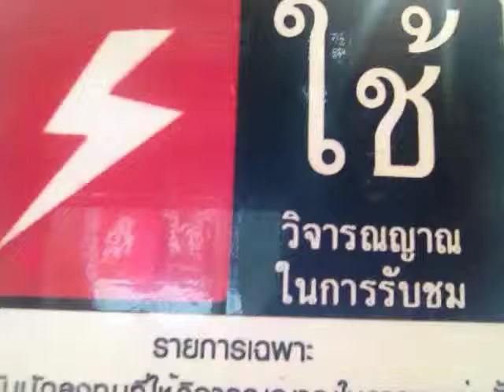หุ้นเฮฮา 16/09/56 ตอน เหตุผลที่หุ้นวิ่ง